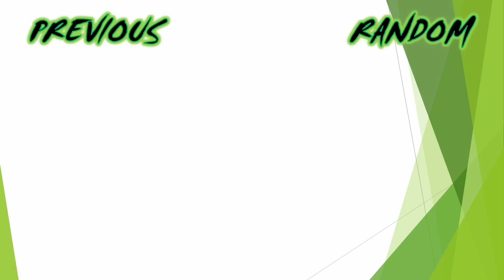I GET WAXED AND A MAKEOVER FOR NO REASON AT ALL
Made this a while ago just never got around to editing this😂 the ugly mustache and hair is due to the fact I participated in no shave November 🙄